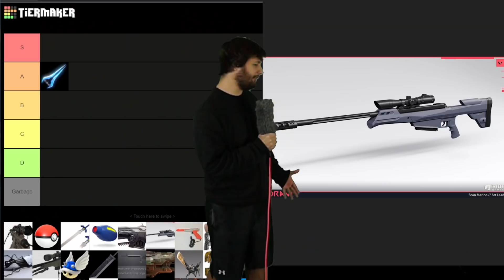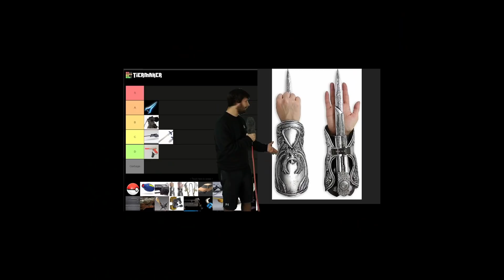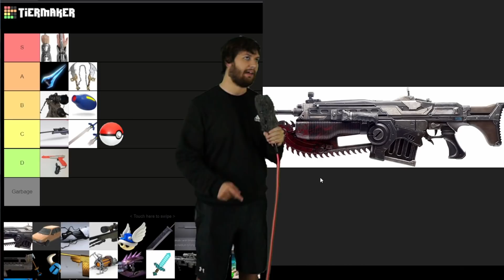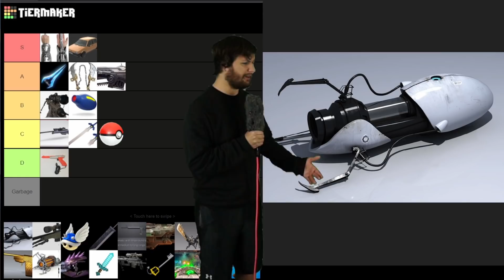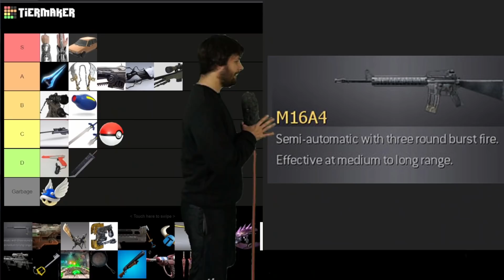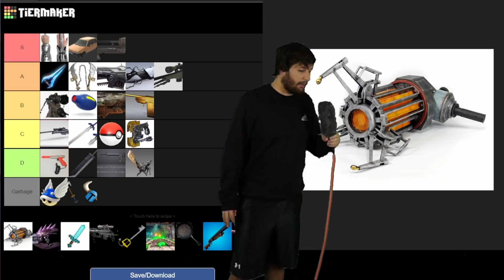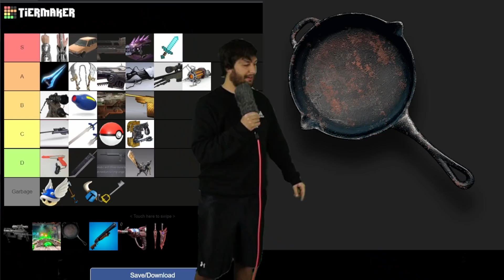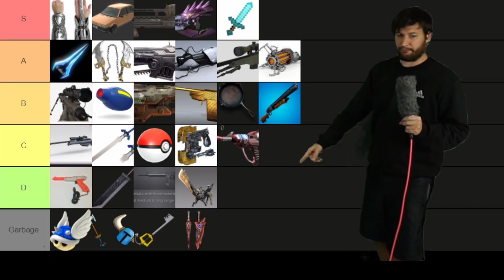THE VIDEOGAME WEAPON TIER LIST... that no one asked for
If you think of any videogame weapons that weren't on the list, comment it and I'll try to respond, and put it in the tier list.

Equipment used in the video:
Camera: Sony alpha a6000
Recording software: OBS (open broadcast software)
Editing software: DaVinci Resolve
And a huge green screen